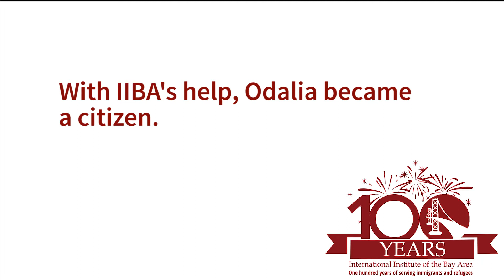With IIBA's help, Odalia became a citizen